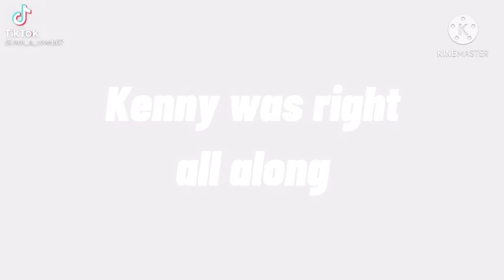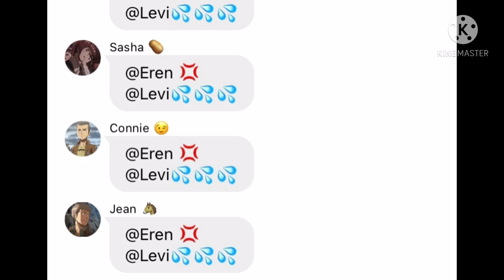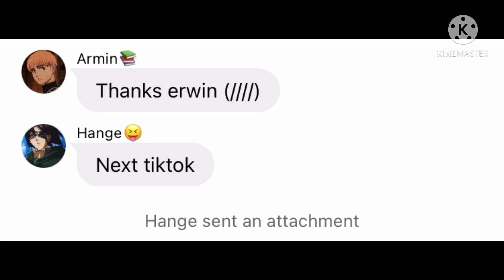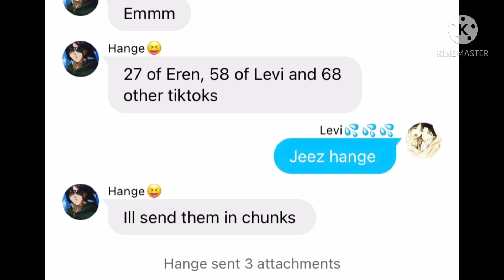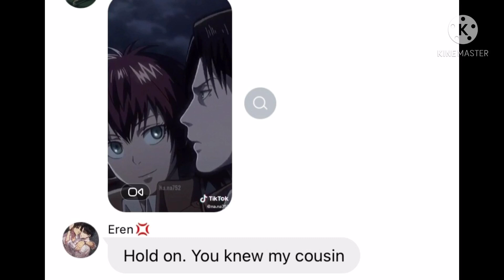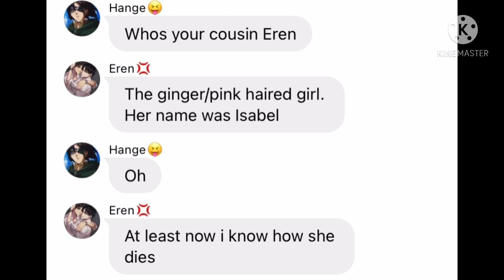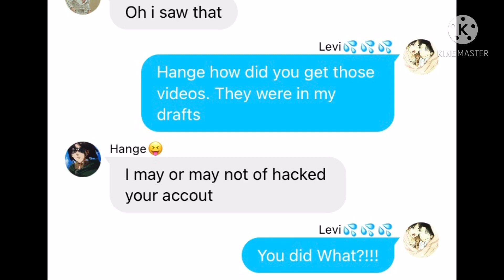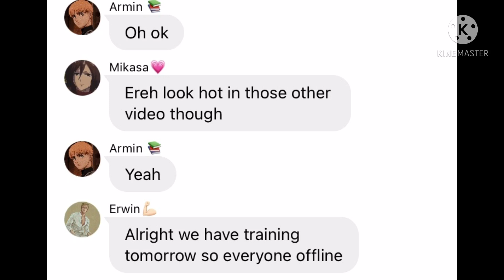Hange exposes tiktoks (part 1/??) This video contains sad Levi and ereri💙💙💙🖤🖤🖤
This video contains the ship ereri so if you don’t like the ship ereri then don’t watch this video. The tiktoks in this video aren’t mine so credits to their real owners 💙💙💙🖤🖤🖤

This is my au so Eren,Mikasa,Armin,Jean, Connie,Sasha,Historia and Ymir are all 21 and Erwin,Hange and Levi are all 25 so apologies for not mentioning before💙💙❤️‍🔥❤️‍🔥